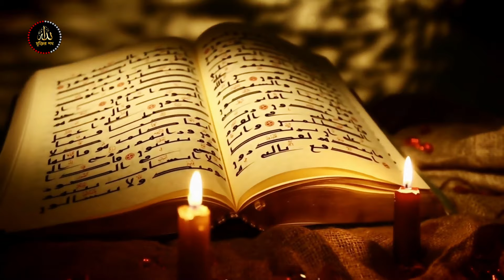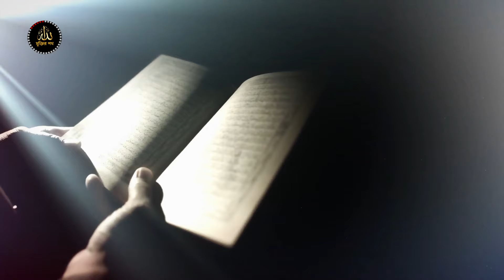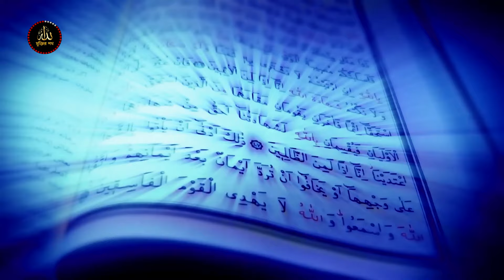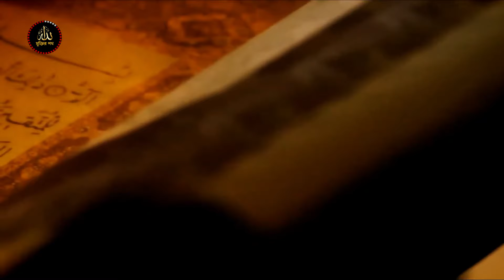মদখোর থেকে পৃথিবী বিখ্যাত ইমাম | story of malik bin dinar | মুক্তির পথ HD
মদখোর থেকে পৃথিবী বিখ্যাত ইমাম |
story of malik bin dinar | মুক্তির পথ HD

ইরাকের বিখ্যাত আলেম মালেক বিন দিনার

মালেক ইবনে দিনার (রহঃ) ইরাকের কূফা নগরীত জন্ম গ্রহণ করেছিলেন। ভারতীয় উপমহাদেশে তিনি এসেছিলেন ইসলাম প্রচারের জন্য। দুনিয়া বিমুখতা, আল্লাহ ভীরুতা তাঁর অন্তরের জায়গা করে নিয়েছিল। আল্লাহর ইবাদাত-বন্দেগী করে তাঁর জীবন অতিবাহিত করেছেন। তিনি ২য় হিজরির বিখ্যাত সুফি ও ইসলাম বিশ্লেষক। মদখোর থেকে তিনি পৃথিবীর খ্যাতনামা ইমাম হয়েছিলেন।

একটা স্বপ্নই তাঁর জীবনকে পাল্টে দিয়েছে।

 কি সেই ঐতিহাসিক রহস্যময় স্বপ্ন।

মালেক বিন দিনার নিজেই বলেন।

 আমি ছিলাম চরম মদ্যপায়ী, একদা পবিত্র কদরের রাতে মদের দোকান বন্ধ ছিল দোকানীকে অনেক অনুরোধ করে এক বোতল মদ কিনে  বাসায় ঢুকলাম।ঢুকেই দেখি আমার স্ত্রী নামাজ পড়ছে। আমি আমার ঘরে চলে গেলাম এবং বোতলটা টেবিলে রাখলাম।

আমার তিন বছরের শিশু মেয়েটা দৌড়ে এলো, টেবিলের সাথে ধাক্কা খেয়ে মদের বোতল মাটিতে পরে ভেঙ্গে গেল। অবুজ মেয়েটি খিলখিল করে হাসতে লাগল। ভাঙ্গা বোতল ফেলে দিয়ে আমি ঘুমিয়ে গেলাম। সে রাতে আর মদ খাওয়া হলোনা।

বিস্তারিত জানুন,,,,,,,,,,,, ভিডিও দেখুন